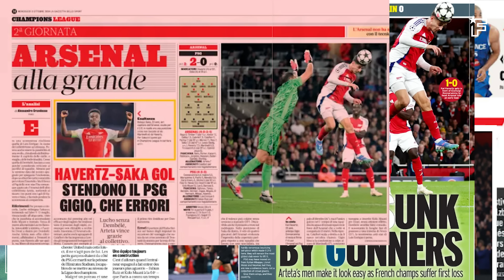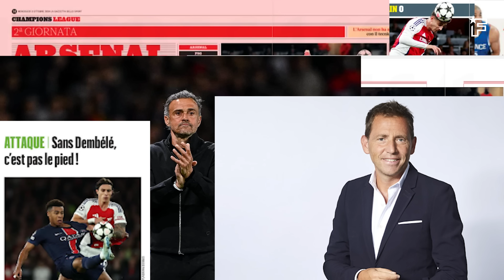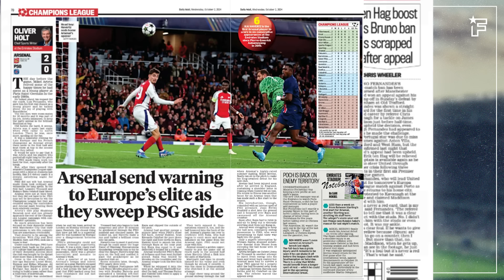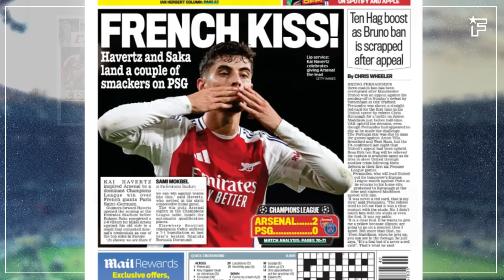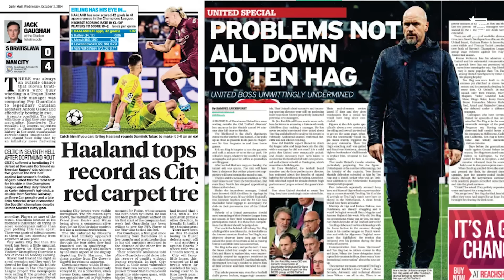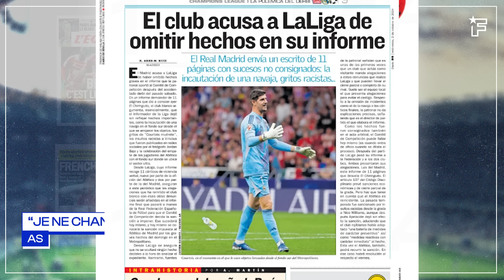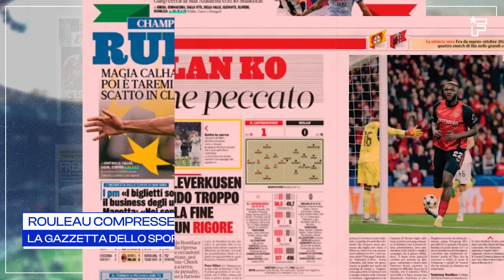Gigi Donnarumma TAILLÉ dans toute l'Europe, l'absence d'Ousmane Dembélé fait JASER | Revue de presse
La presse européenne sans pitié avec le PSG, Brest impressionne tout le monde en Ligue des Champions, Ruud Van Nistelrooy évoqué pour succéder à Erik Ten Hag, retrouvez dans votre revue de presse Foot Mercato les dernières informations de la presse sportive européenne.

00:00 Brest, c’est le Breizhil
02:26 Baiser français
03:25 City déroule
04:22 De la volonté
04:53 “Je ne change rien de ce que j’ai dit”
05:54 Rouleau compresseur